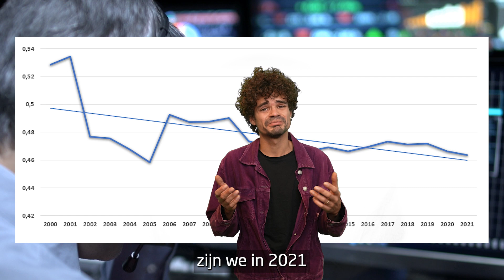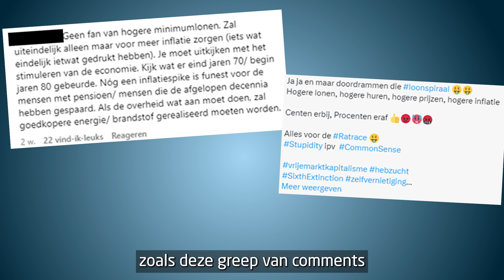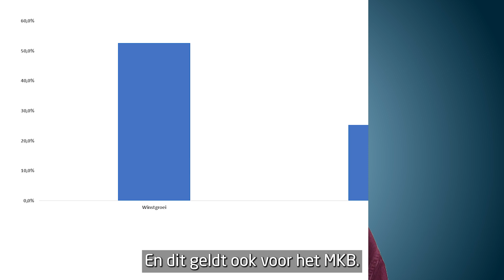Kritiek op minimumloon debunked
Hoeveel duurder worden producten nou eigenlijk als we een minimumloon van 16 euro zouden hebben? En is de vergelijking met andere Europese landen logisch? Bij deze debunken we veel genoemd kritiek op het verhogen van het wettelijk minimumloon naar 16 euro per uur.